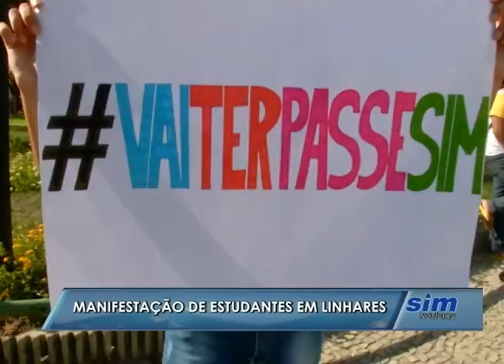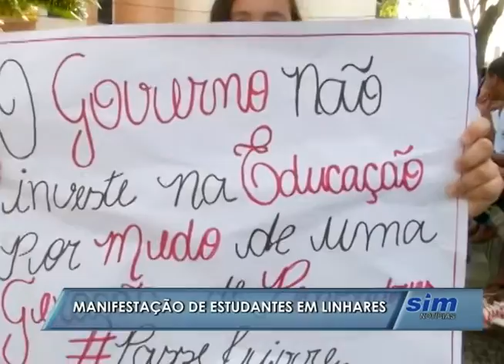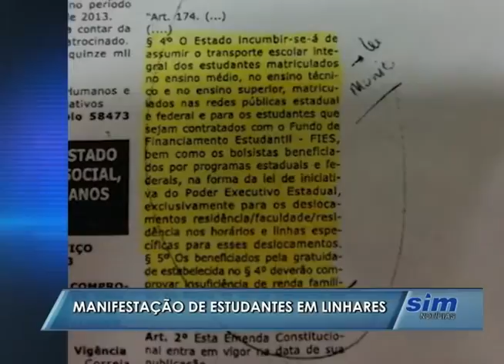SIM Notícias 01 04 2016